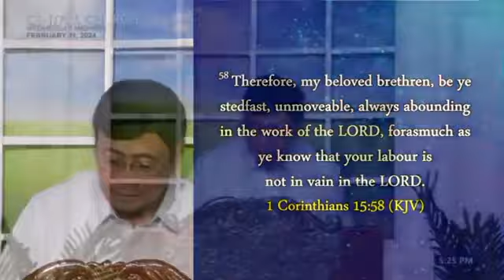JMCIM Preaching "Gratefulness and Victory" by: Beloved Ordained Preacher Andy Biñas 💞